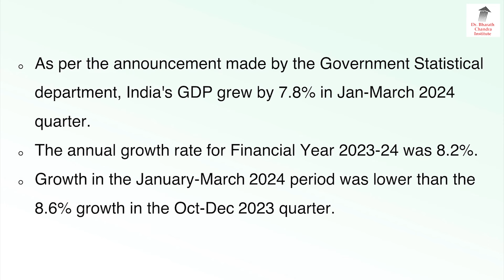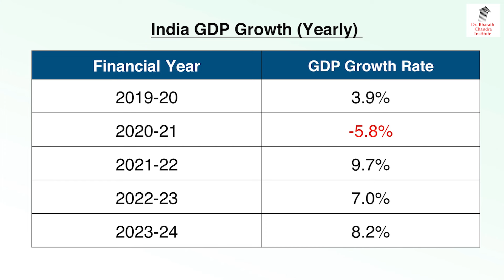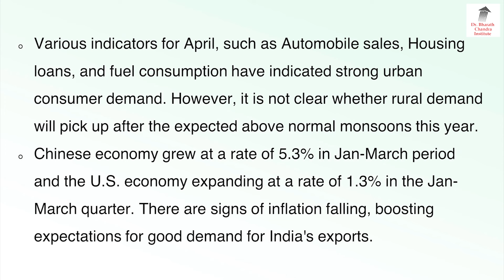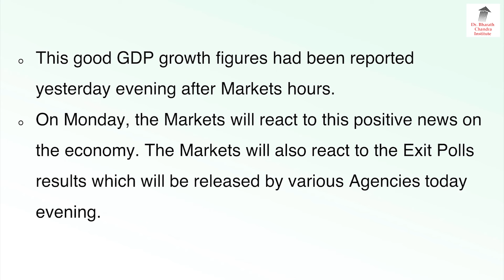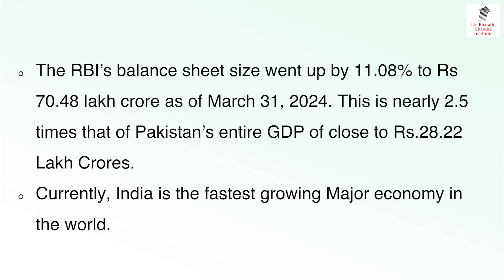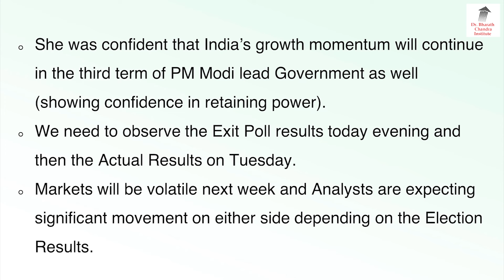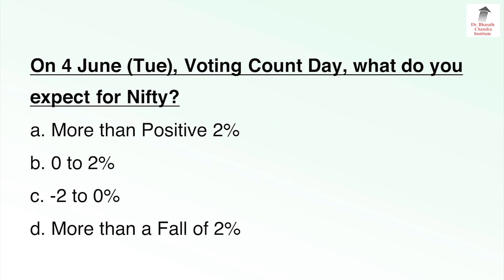ಭಾರತೀಯರಿಗೆ ಸಿಹಿ ಸುದ್ದಿ!! GDP ಅತೀ ಶ್ರೇಷ್ಠ 8.2% | Dr. Bharath Chandra & Mr. Rohan Chandra